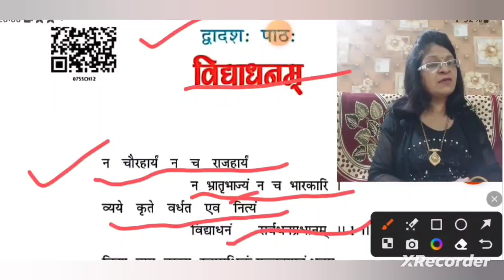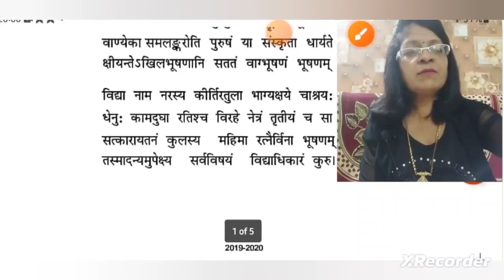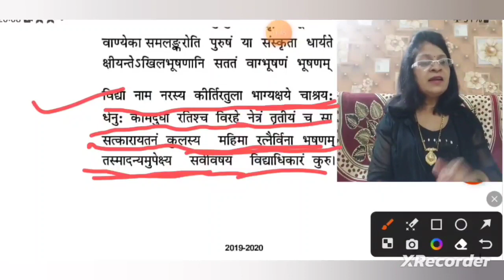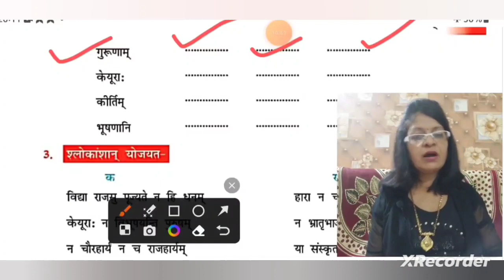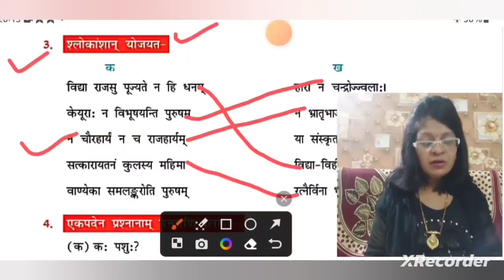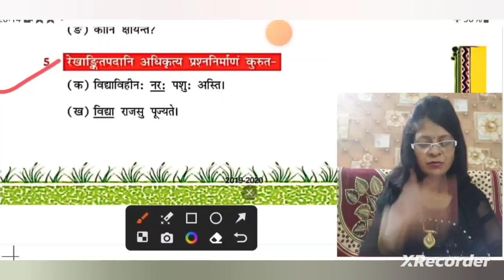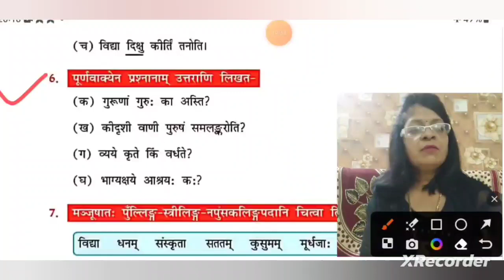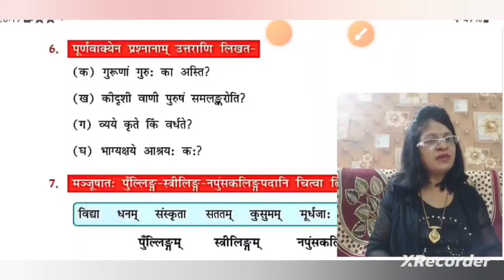Class 7 vidyadhanam